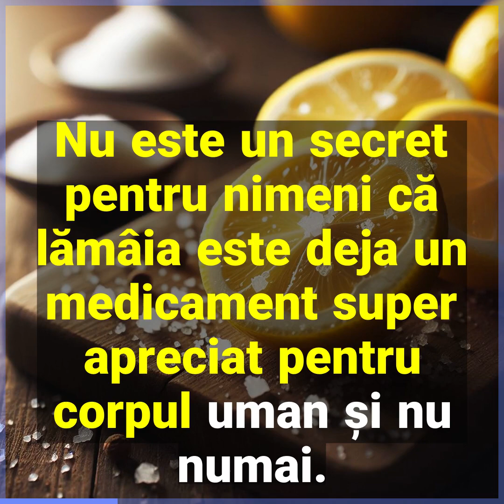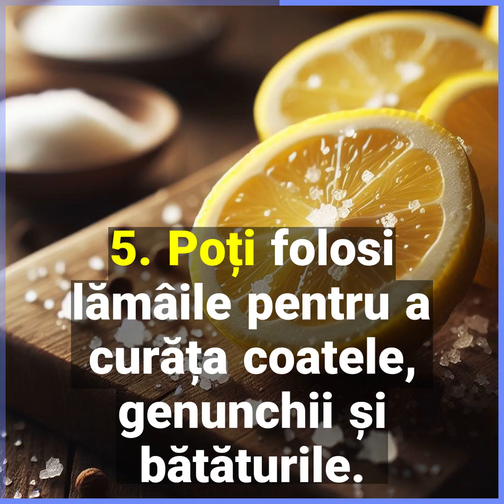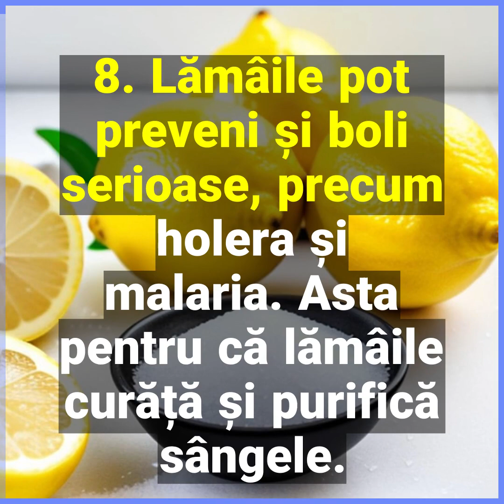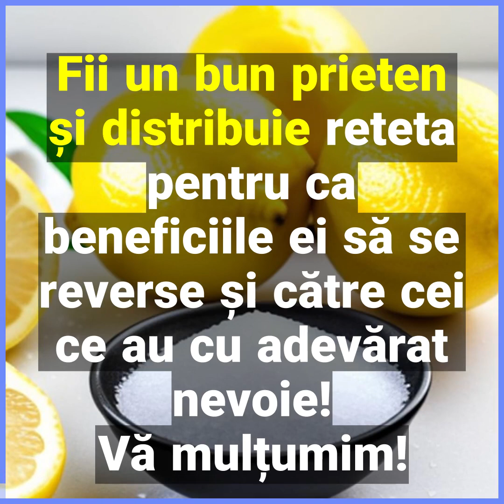Taie o lămâie în patru bucăți și presară sare pe ea, apoi așează-o în cameră.